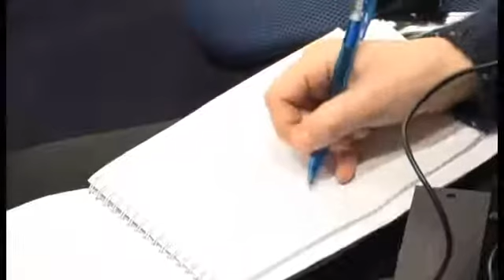Palestinian Ambassador to Russia on the Arab-Israeli conflict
Press conference of Ambassador Extraordinary and Plenipotentiary of the State of Palestine to Russia, Fayed Mustafa. (Part 1)